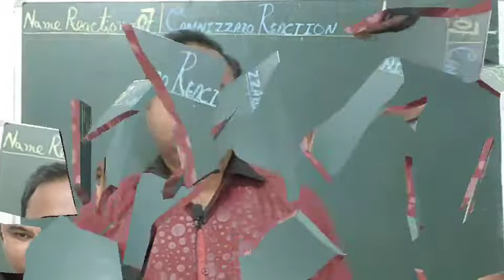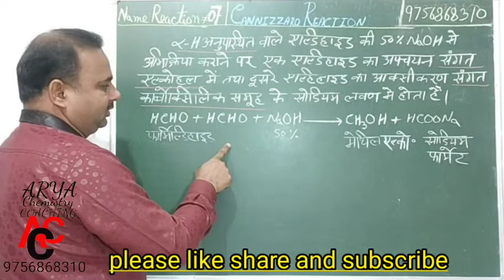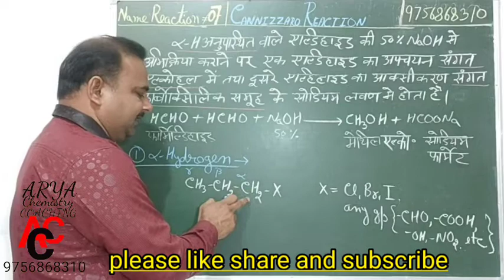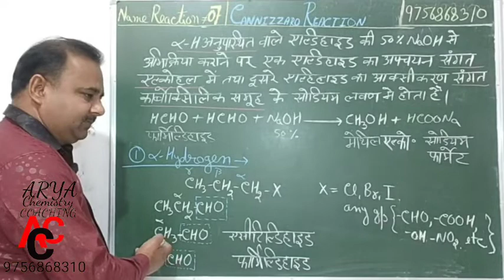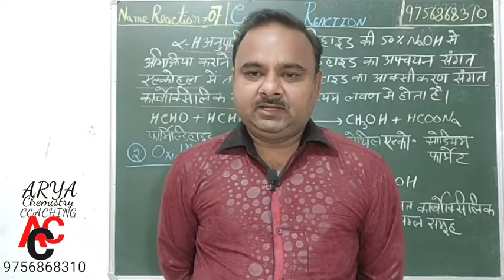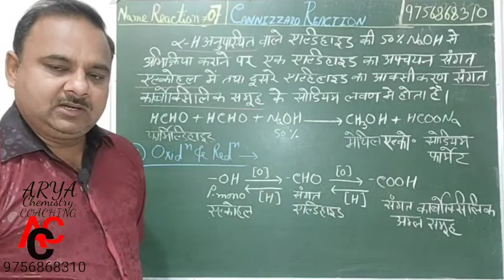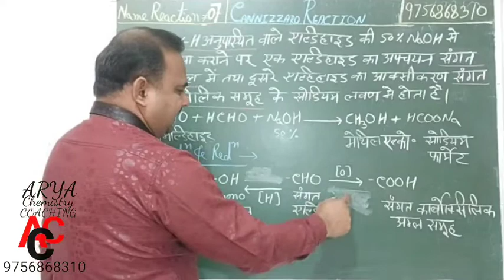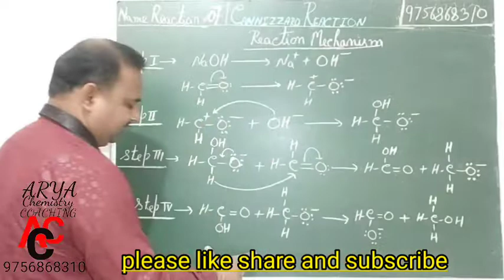07- Cannizzaro Reaction and it's Reaction Mechanism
After watching this video we can able to understand cannizzaro reaction and it's importance